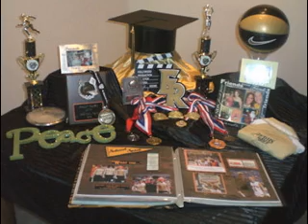DIY Graduation party decorating ideas